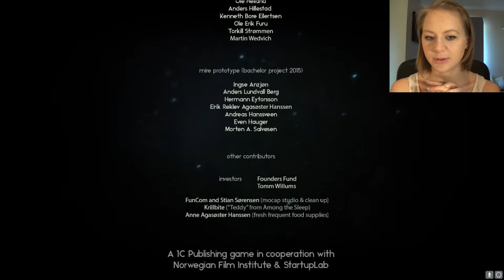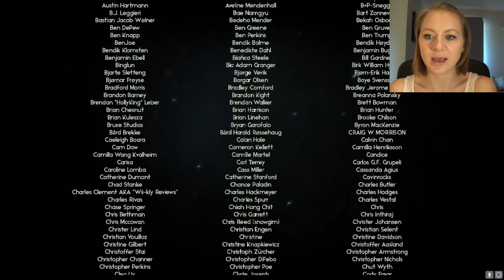Let's Play Through the Woods FINAL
Thank you so much for joining me on this awesome adventure!